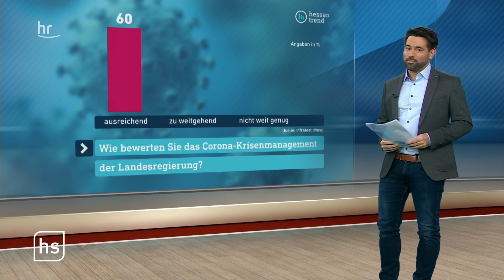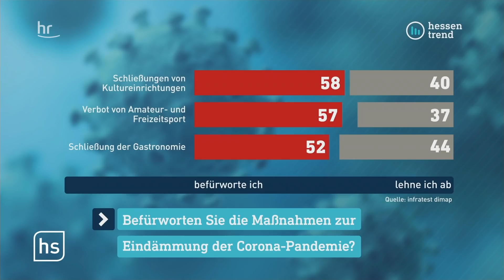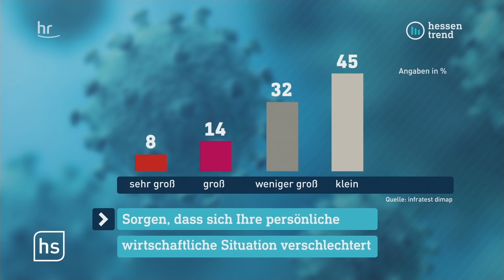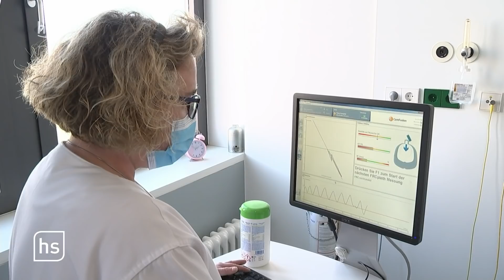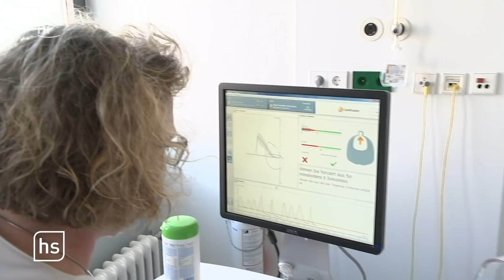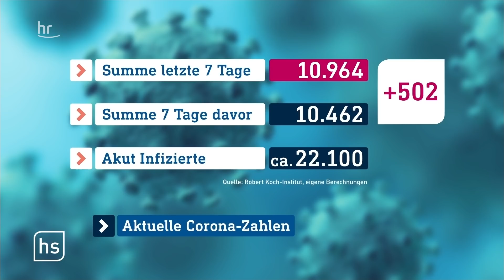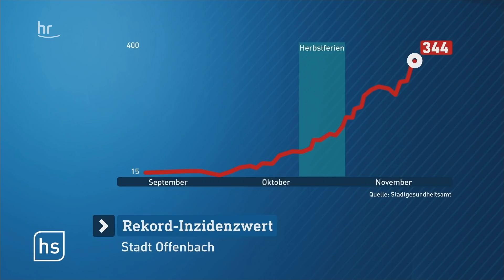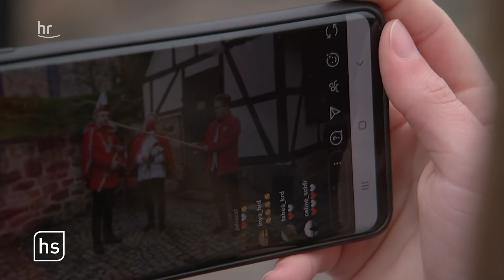hessenschau vom 11.11.2020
Reaktionen auf den hr-hessentrend zur Corona-Krise
Covid-19-Spätfolgen treffen auch junge Menschen
Digitaler Karnevalsbeginn in Hessen